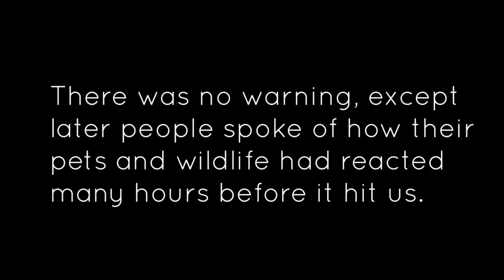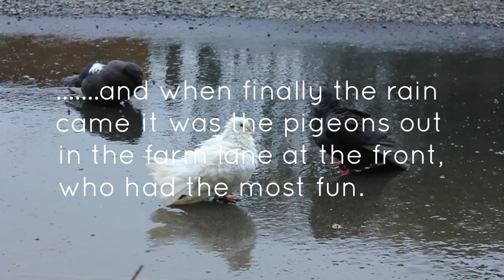Chicken behaviour before a hurricane - Garden Tour. Comportamiento gallina Comportement poule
When it comes to the weather, birds are maybe more in tune with atmospheric pressure, wild bird and animal signaling or perhaps it's their ability to hear lower frequencies than we can. In 1970 researchers discovered that bird eyesight was not the same as that of humans and that birds could see Ultra Violet light. What other senses do they have that we do not yet comprehend? These are factors to ponder as you tour our garden on the coat-tails of Ophelia.

My other sites:

Written articles to accompany the film plus stand alone ones as well

Our favourite recipes from home and around the World including gluten-free, and homemade health and beauty

Projects for costume making, crafts and clothes

– if you’d like to be a part of our new venture into animation

Cuando se trata del clima, las aves quizás estén más en sintonía con la presión atmosférica, las señales de aves silvestres y animales o tal vez sea su capacidad para escuchar frecuencias más bajas de lo que podemos. En 1970, los investigadores descubrieron que la vista de las aves no era la misma que la de los humanos y que las aves podían ver la luz ultravioleta. ¿Qué otros sentidos tienen ellos que aún no comprendemos? Estos son factores a considerar mientras recorre nuestro jardín en la estela de Ofelia.

En ce qui concerne le climat, les oiseaux peuvent être plus en phase avec la pression atmosphérique, les signaux des oiseaux et des animaux sauvages ou peut-être avec leur capacité à entendre des fréquences plus basses que nous ne le pouvons. En 1970, les chercheurs ont découvert que la vue de l'oiseau n'était pas la même que celle de l'homme et que les oiseaux pouvaient voir la lumière ultraviolette. Quels autres sens ont-ils que nous ne comprenons toujours pas? Ce sont des facteurs à considérer lors de la visite de notre jardin dans le sillage d'Ophélie.